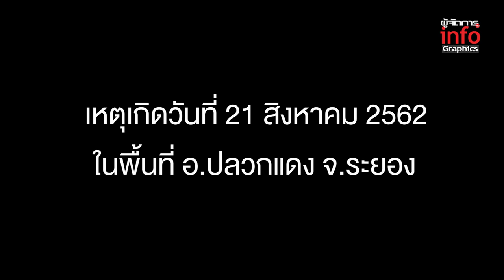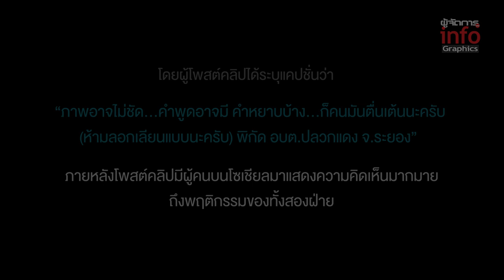หนุ่มกระบะหัวร้อน กระโดดเกาะรถรัวหมัดใส่ไม่ยั้ง